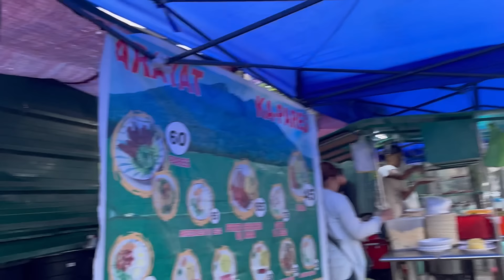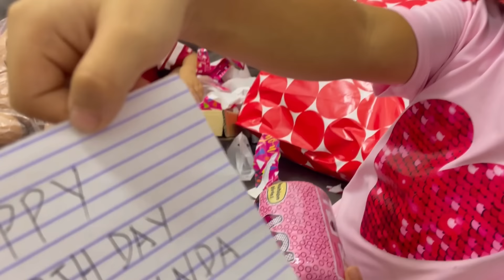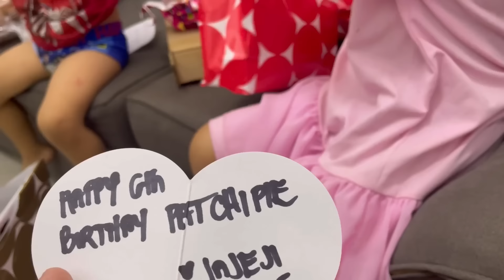Happy birthday to our favorite daughter .. We love you so much! + Palengke & Pares with Kathnel😁